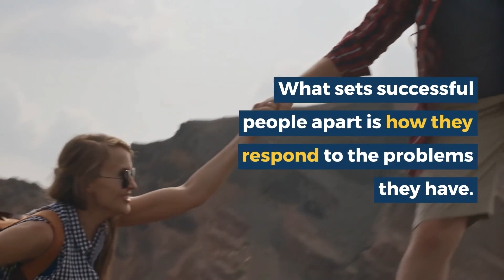I didn't overcome adversity!!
A Thing happened to me
It Gave me an excuse
I took that excuse
Now what?

A short story about how I didn't overcome adversity.
Maybe you can relate,
This is not a motivation video

HOW DO I GROW MY YOUTUBE AUDIENCE?

My Equipment:
A phone, a hope, the go pro and cameras got stolen